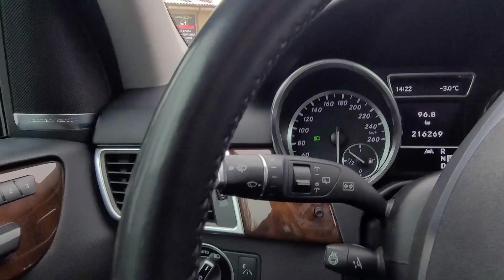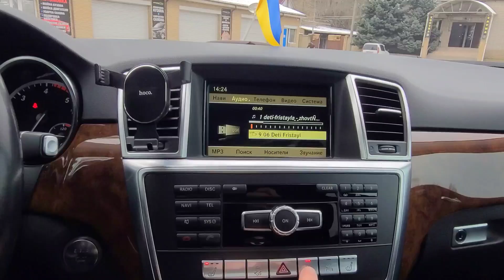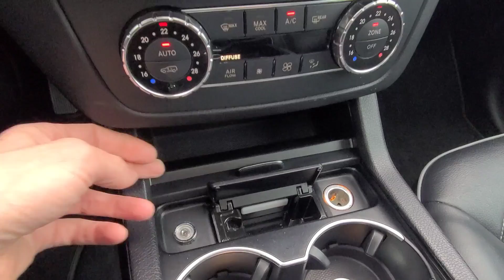MERCEDES-BENZ ML350 3.0D 2012 в ТрендАвто на огляді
Автомобіль ЗНЯТО З ПРОДАЖУ. Всі актуальні оголошення з цінами авто ви знайдете за посиланням:

 В ТРЕНДАВТО з'явився у продажу - MERCEDES-BENZ ML350 2012 року на повному приводі з пробігом 216 тис км.
 Автомобіль нашого знайомого, який є його першим і єдиним власником.